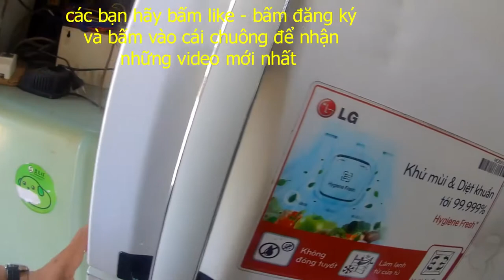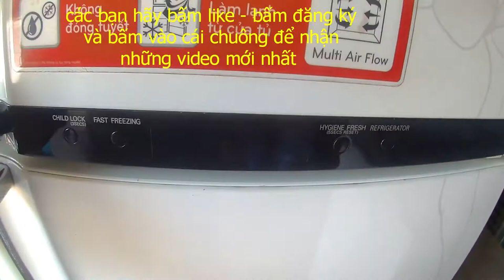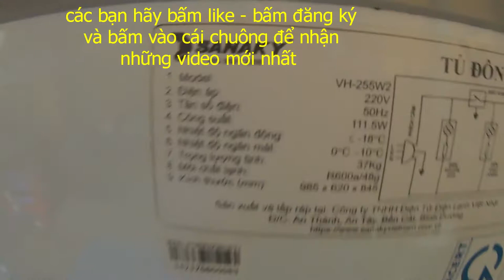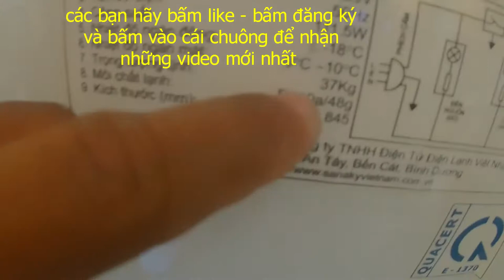chế tạo tủ lạnh thành tủ hai ngăn đông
video chế tạo tủ lạnh thành tủ hai ngăn đông chia sẻ với các bạn về một cái tủ lạnh mà ông anh của mình đã chế tác tương đối thành công . hôm nay mình  quay video lại để cùng các bạn xem những gì mà ông anh mình đã làm , anh đã bố trí thêm một cây quạt nhằm mục đích đưa lượng gió xuống ngăn dưới nhiều hơn ,nhưng những chức năng vẫn giữ bình thường , hy vong với chủ đề chế tạo tủ lạnh thành tủ hai ngăn đông   sẽ mang đến kiến thức bổ ích cho các bạn .